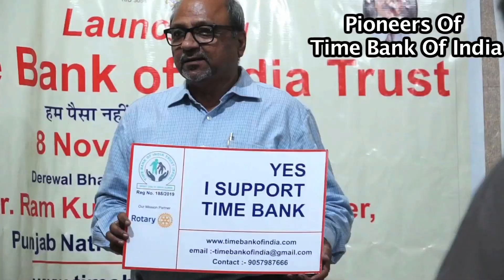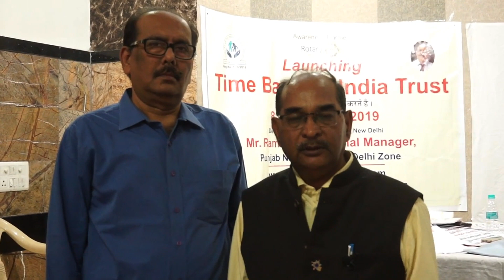Time bank Of India: Come and Join@JaiHindMaithiliNews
एक ऐसा बैंक जहां सिर्फ सदस्य बनने से मिलती है सारी सुविधा.